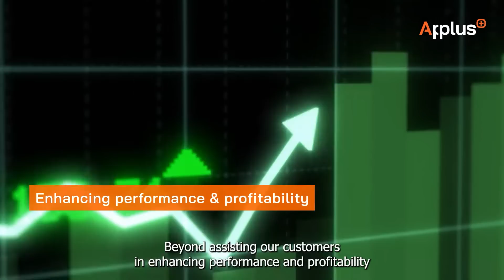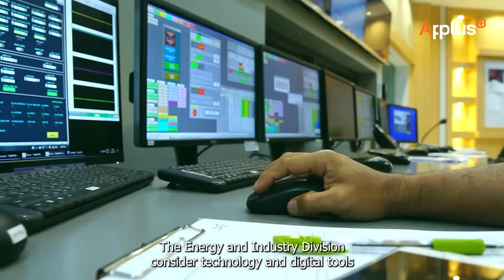Energy & Industry Division of Applus+ | Overview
The Energy and Industry Division of Applus+ employs over 16,400 experts across more than 60 countries.
We deliver high-value, customized services through a diverse array of technological solutions and digital tools, often developed in our own R&D centers. We emphasize technological development, digitalization, and innovation while maintaining up-to-date knowledge of regulatory requirements in each market.

This division specializes in inspection, testing, supervision, and QA/QC activities, as well as engineering and technical consulting. It serves a wide range of markets, including renewables, infrastructure, conventional power, and oil and gas.